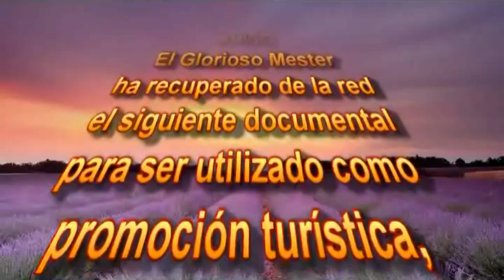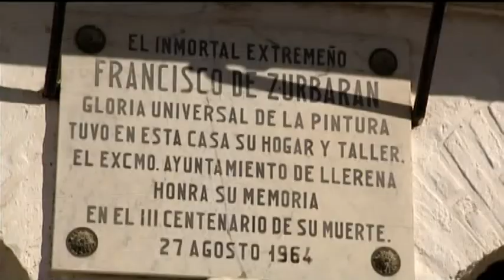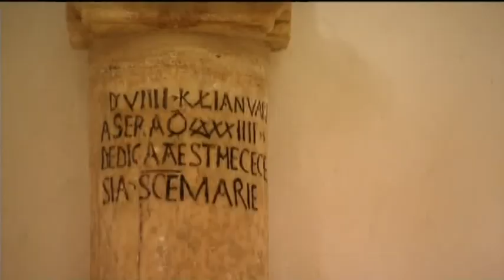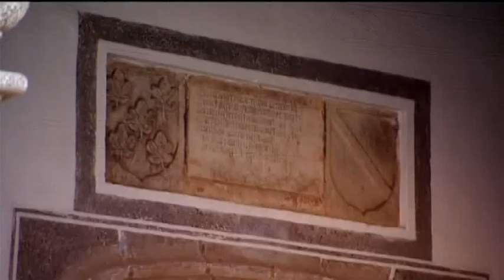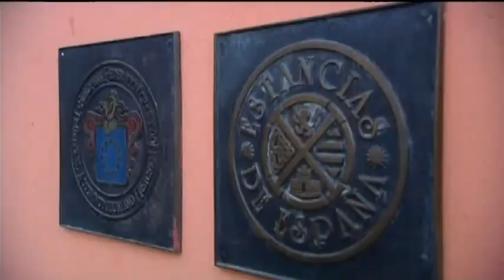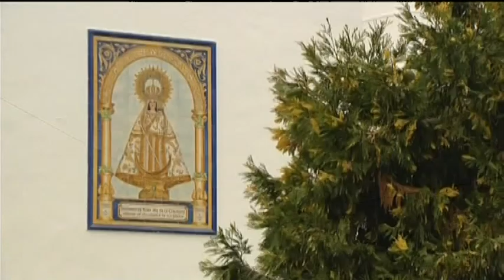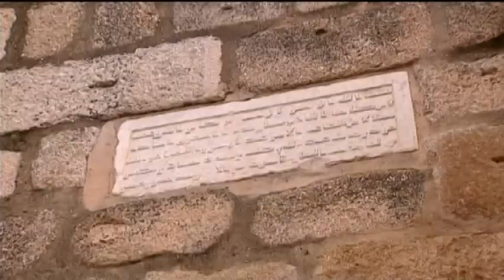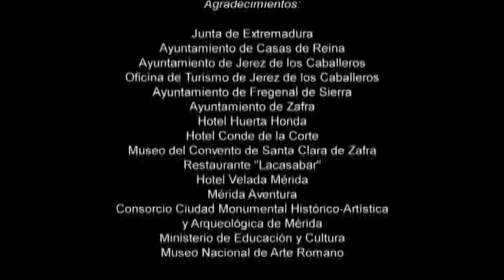Glorioso Mester - Badajoz, desconocida y singular